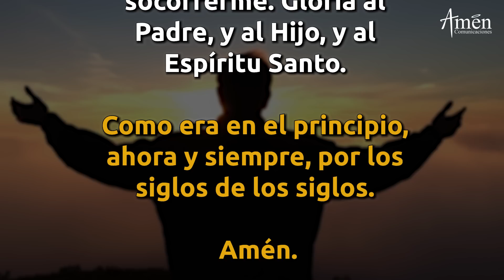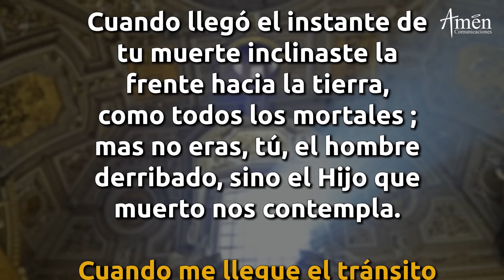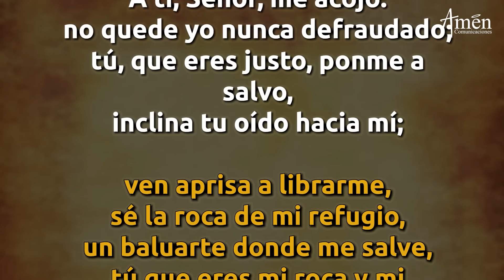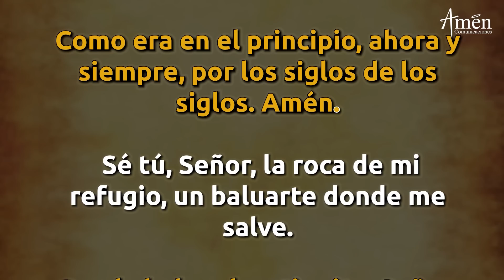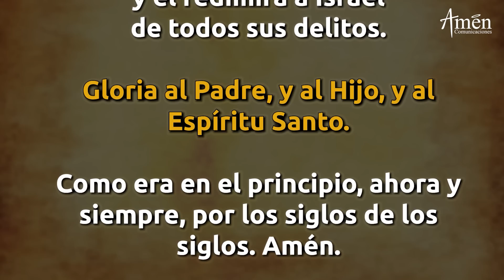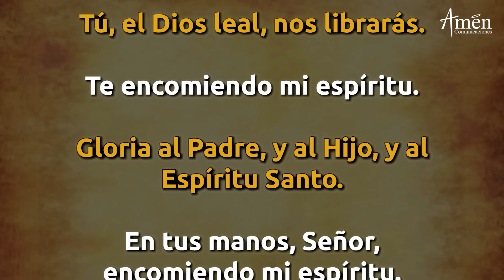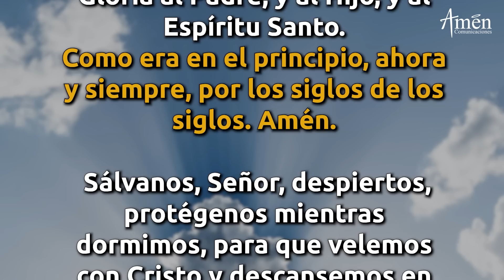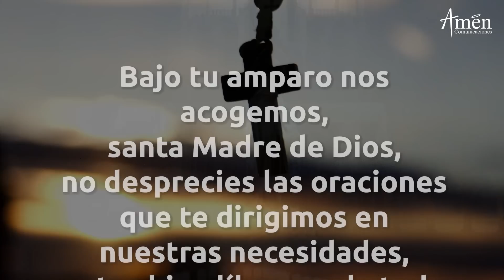Oración De La Noche Miércoles 24 Febrero 2021 Padre Carlos Yepes. Completas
¿QUE SON LAS COMPLETAS?

Las "COMPLETAS" es la "Oración de la Noche", de la Liturgia de las horas,  se agradece a Dios y se pide protección
En esta oración estipulada por la Iglesia Católica hay Himnos y Salmos

𝗘𝗡𝗖𝗨𝗘𝗡𝗧𝗥𝗔𝗡𝗢𝗦 𝗘𝗡